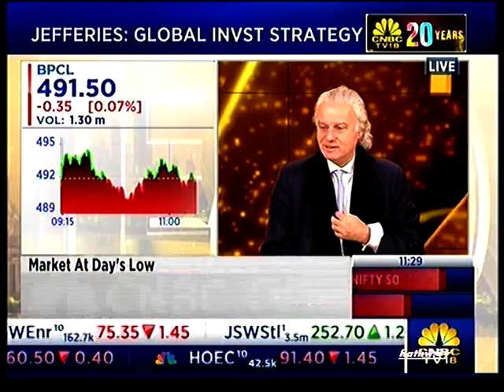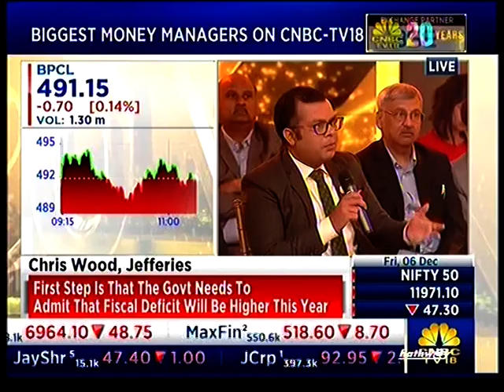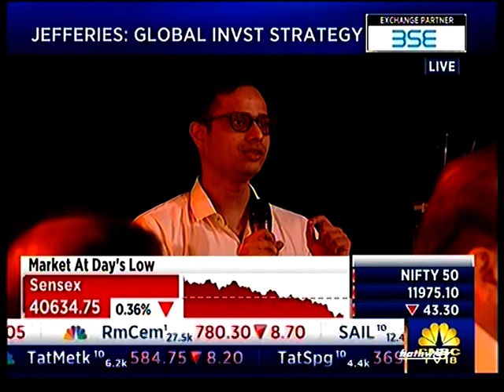Mr. Rahul Arora, CEO, Nirmal Bang Equities.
Rahul Arora, CEO, Institutional Equities at Nirmal Bang Securities Pvt Ltd asks Christopher Wood, Global Head of Equity Strategy at Jefferies Group what can revive the consumption part of the Indian economy.